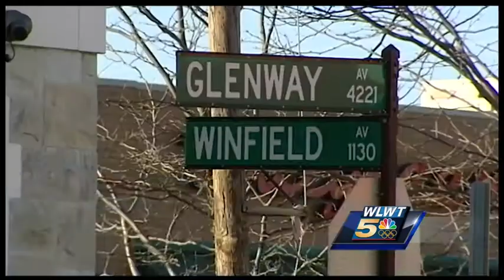Driver accused of hitting 11-year-old girl with car, fleeing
Police said Ruby Estepp, 36, hit 11-year-old London Smith in a crosswalk in the 4000 block of Glenway Avenue.